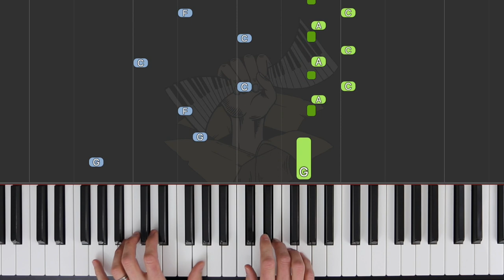Cat and Mouse / RSL (Rockshool) Classical Piano Grade 1 / Synthesia Piano tutorial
Synthesia tutorial of RSL (Rockshool) Classical Piano Grade 1:

08 Cat and Mouse (Carolyn Miller).